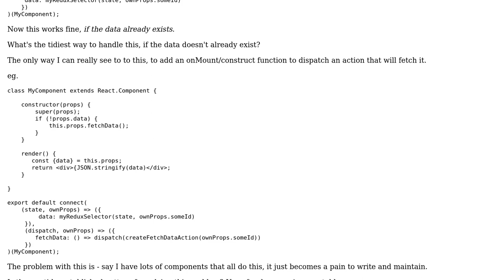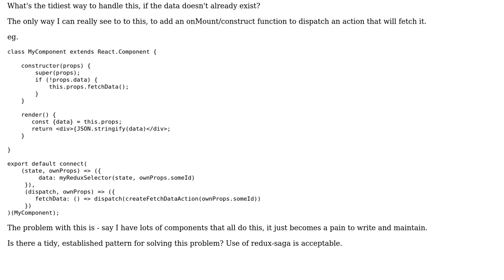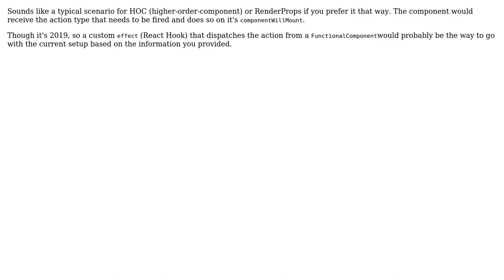Software Engineering: "Fetch the data if it doesn't exist" selector?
With thanks & praise to God, and with thanks to the many people who have made this project possible! You are responsible for your own actions.